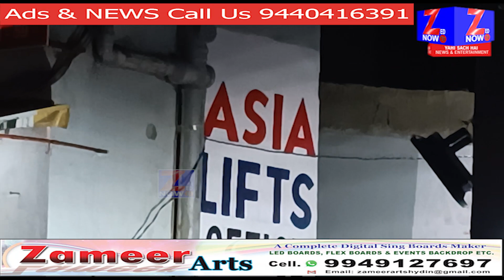Asia Lifts Grand Opening Ceremony Free Offer 3Days Installation Santoshnagar Hyd zed Now Tv 1-8-2022